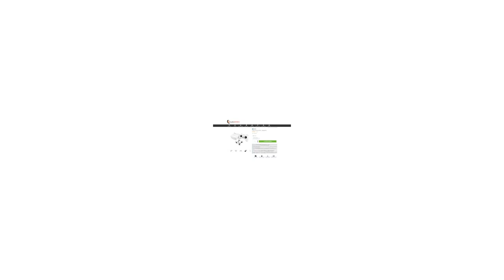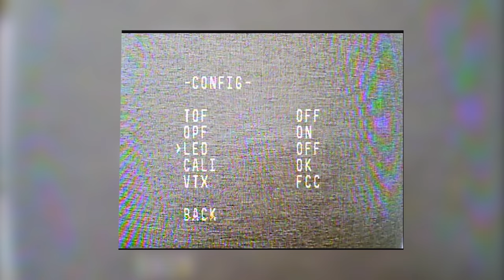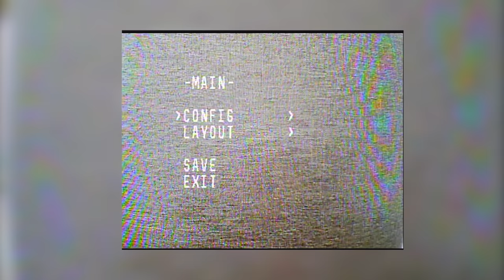KIT FPV COMPLET pour DÉBUTER : Le CETUS PRO de BETAFPV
Ce kit complet est idéal pour débuter et progresser en FPV. Tout est inclus dans le pack : Drone, radiocommande, masque, batteries, chargeur, câbles, sacoche, accessoires... Le drone est prêt à voler (RTF), aucun paramétrage à faire ou autre association compliquée. Chargez et volez !

00:00 : Différence entre le Cetus et le Cetus PRO
02:05 : Composition du KIT complet FPV
02:20 : La radio commande LiteRadio 2 SE
03:36 : Le masque VR02 FPV
06:40 : Le drone CETUS PRO FPV
08:10 : Les batteries et le chargeur
08:30 : Les différents modes de vol
16:37 : Compatibilité avec les autres drones
17:45 : Tarifs et conclusion